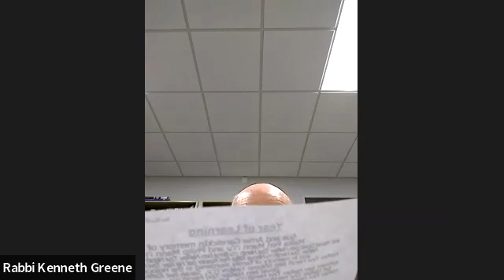daf yomi 4 15 2022